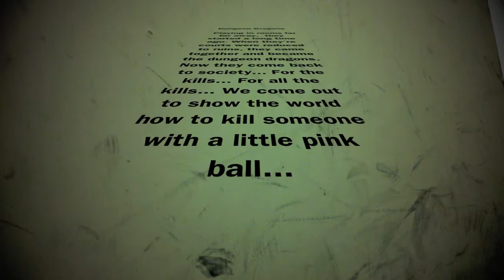episode 7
here we go! killin em... last time in the paris location was a good one.